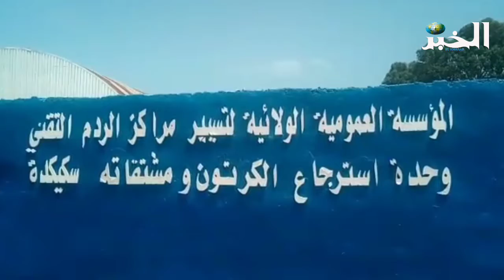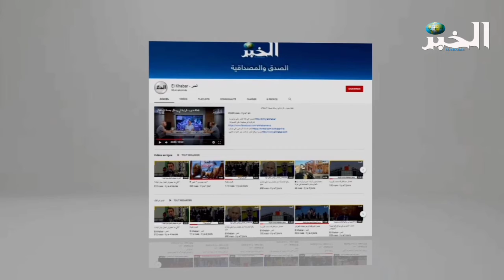تدشين وحدة استرجاع الكارتون ومشتقاته بسكيكدة